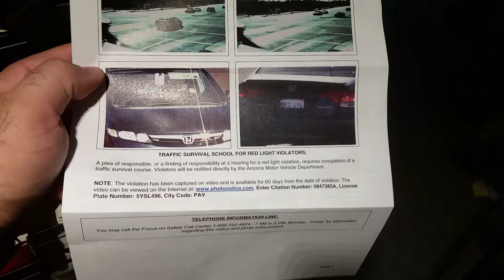Red Light Running Ticket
Driving down the street, I received a ticket for running a red light, when in fact it was green the whole time prior and after the camera took my picture. The system is flawed, and those who received a ticket prior should question their tickets!